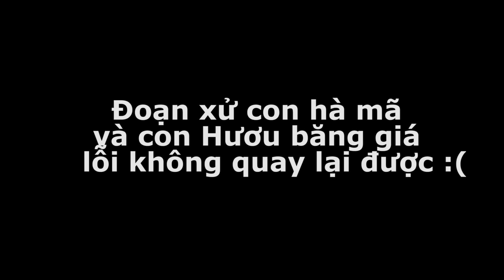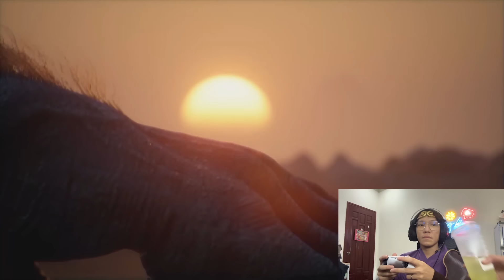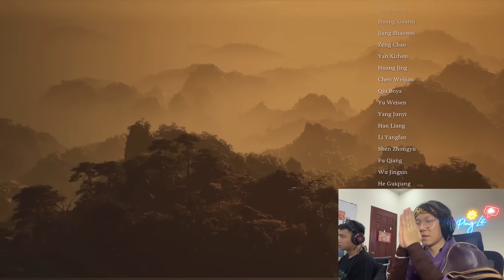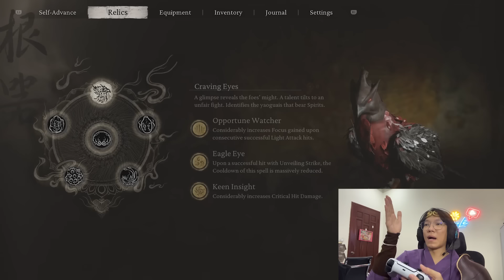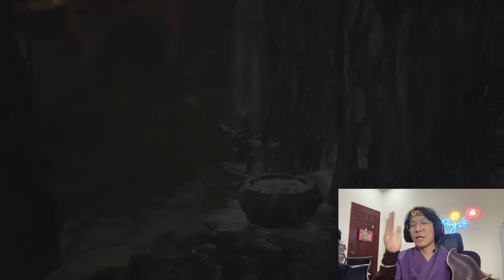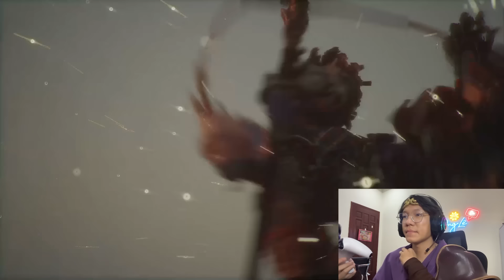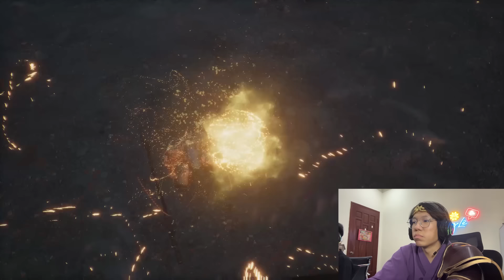Tôi Hoàn Thành 100% Black Myth: Wukong và Gõ Hết Tất Cả Boss Trong New Game ++ | Ping Lê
100% Black Myth: Wukong, quả là 1 hành trình tuyệt vời!!